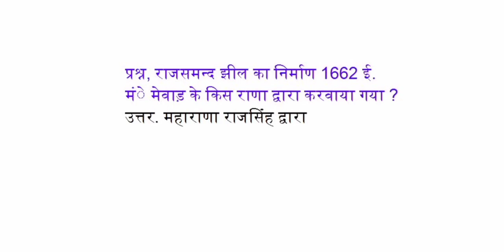राजसमंद झील का निर्माण 1662ई में मेवाड़ के किस् राणा द्वारा करवाया गया ?